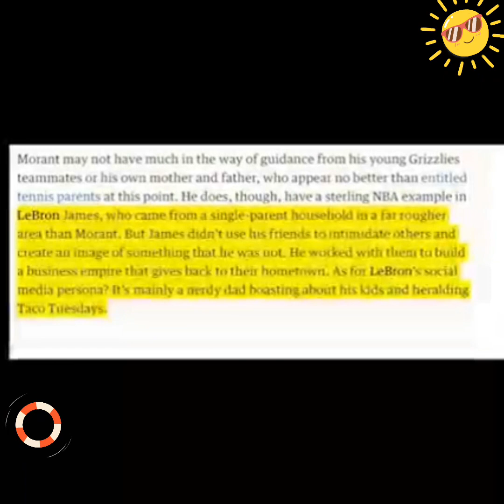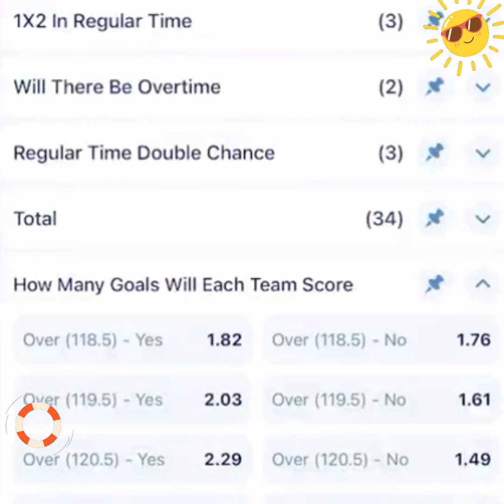OKC vs GSC Highlights